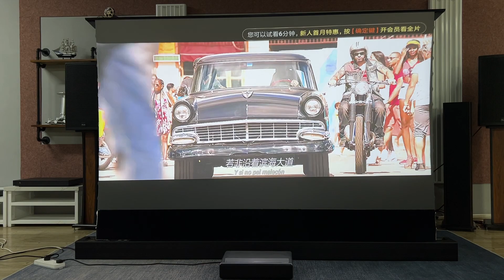High end motorized floor rising projector screen with PET Crystal.|+86 18774992921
Angela Chen